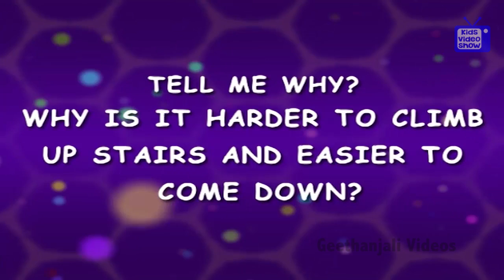Why Is It Harder To Climb Up Stairs And Easier To Come Down - Tell Me Why?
Tell Me Why is it hard to climb up stairs & easier to come down?
It is harder to climb up stairs but easier to come down. This is because of gravity. The earth attracts everything towards its center. That is why when we climb down it is easier as we move closer to the earth's centre. When we climb up, we have to use more energy, because we are going against gravity and so we get tired easily.